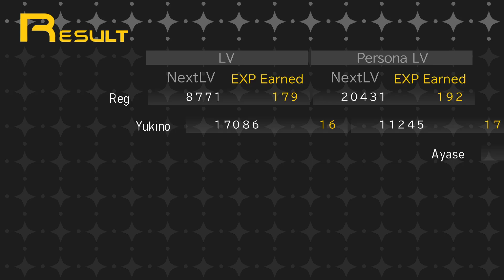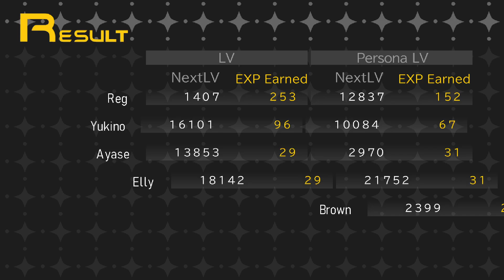Hypnos - Shin Megami Tensei: Persona Playthrough |32| Void Ink Plays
Our last, and easiest, tower! The realm of dreams await. Also, Player 2's audio is gone so...lot of silence...sorry.